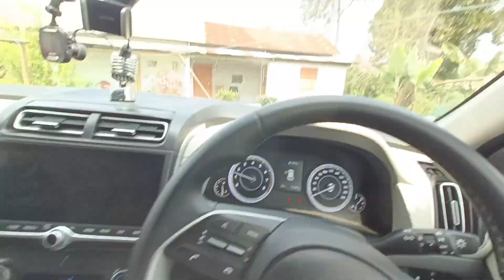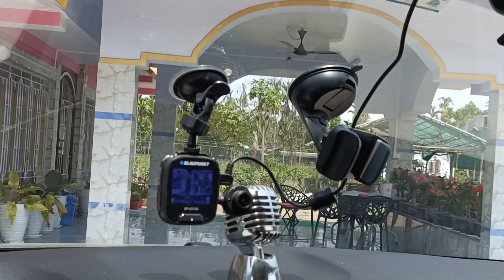Momo Khalu Finally 🤣🤣 || Arunachal Pradesh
Embark on a journey with Me , where wanderlust meets captivating storytelling! 🌍 Join me in exploring breathtaking destinations, immersing in diverse cultures, and uncovering hidden gems around the globe. 🗺️ From thrilling adventures to tranquil escapes, my travel vlog promises to ignite your passion for exploration.

Don't miss out to follow👇🏻